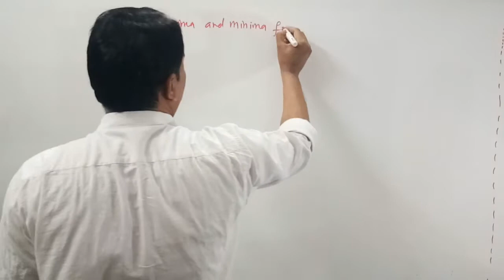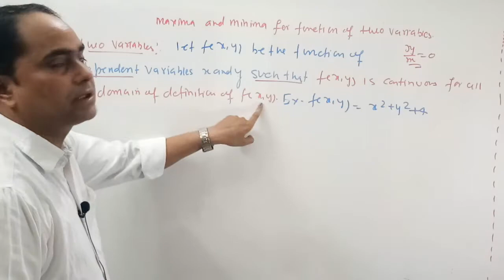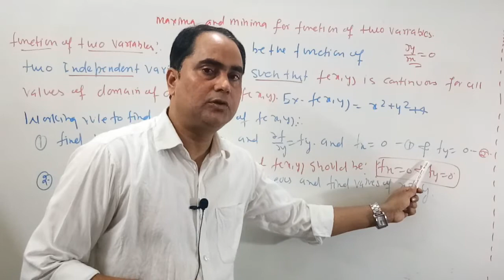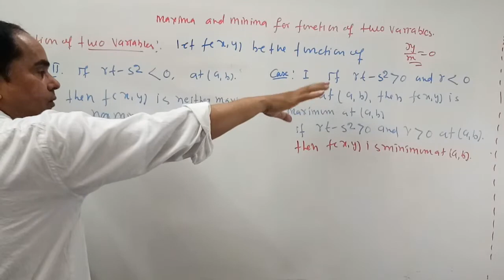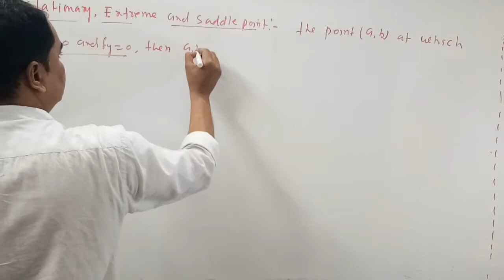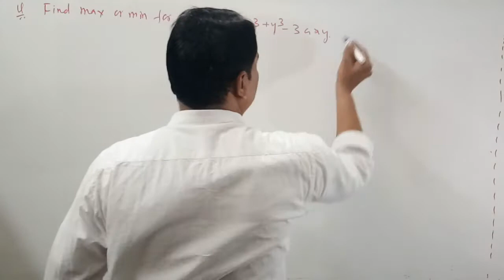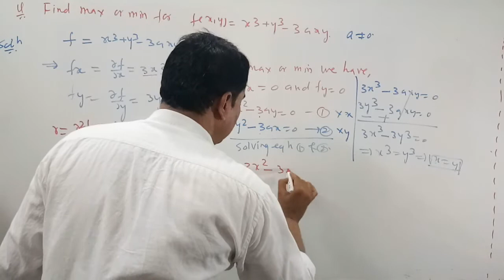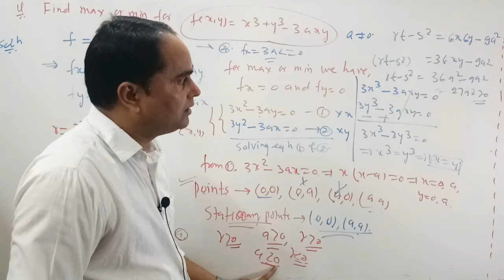FunctionOfTwoVariables MaximaAndMinima StationaryPoints ExtremePoints SaddlePoints DkMathTutorial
In this video lecture we have discussed maxima and minima for function of two variables and concept of stationary, Extreme and saddle points. also we clearly explained some points to find extreme value of function of two variables in simple and interesting way.